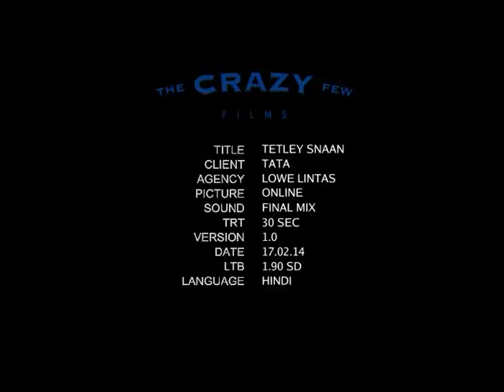Tetley TVC- Inside Wala Snaan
Want to know what Kareena has to say about having an InsideWalaSnaan with Tetley Green Tea? Catch a sneak peek of our TVC.